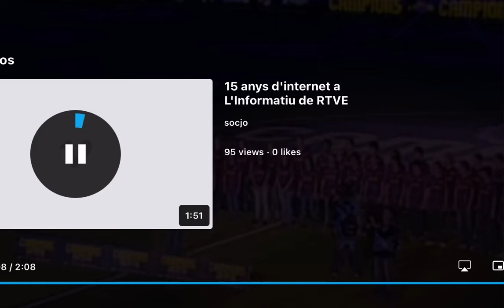Himne del Barça. Cor Jove de l’Orfeó Català. Esteve Nabona, director (2010)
Himne del Barça

Fou escrit amb motiu del 75è aniversari de l’entitat pels escriptors Josep M. Espinàs i Jaume Picas, amb música de Manuel Valls, i és encara plenament vigent.

Tot el camp
és un clam
som la gent blau-grana.
Tant se val d’on venim
si del sud o del nord
ara estem d’acord, estem d’acord,
una bandera ens agermana.
Blau-grana al vent
un crit valent
tenim un nom
el sap tothom:
Barça, Barça, Barça!

Jugadors
Seguidors
tots units fem força.
Són molts anys plens d’afanys,
són molts gols que hem cridat
i s’ha demostrat, s’ha demostrat,
que mai ningú no ens podrà tòrcer.
Blau-grana al vent
un crit valent
tenim un nom
el sap tothom:
Barça, Barça, Barça!